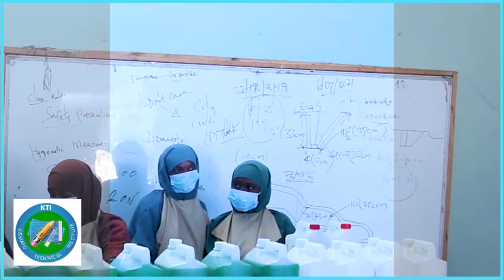Nimco Muuse Cabdi, Macalimada Koorsada Shaambada ee Xarunta KTI ayaa sharaxeysa habka loo hagaajiyo.